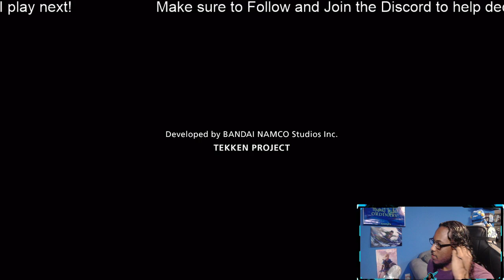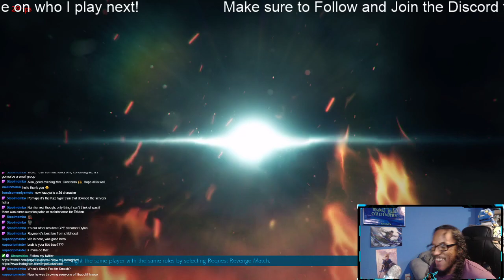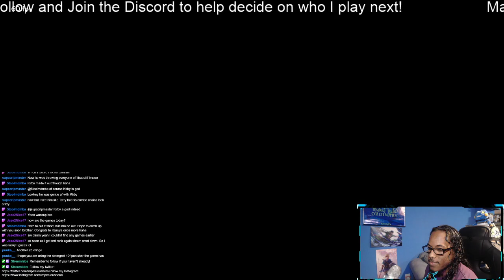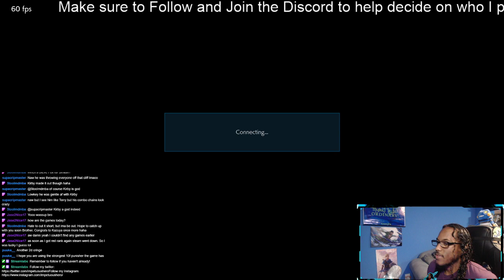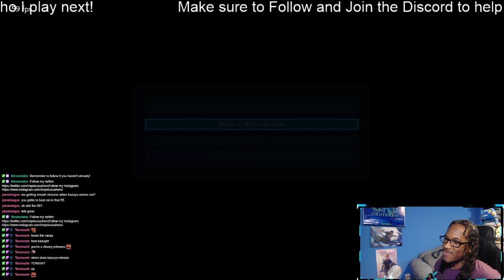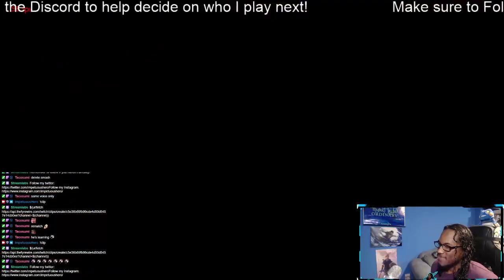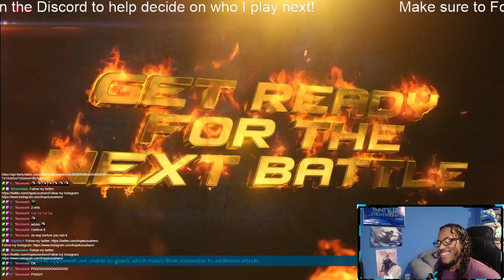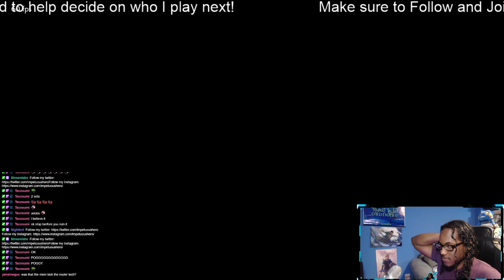Twitch VoDs | ELIZAs Not bad